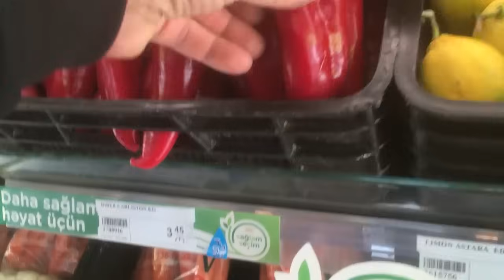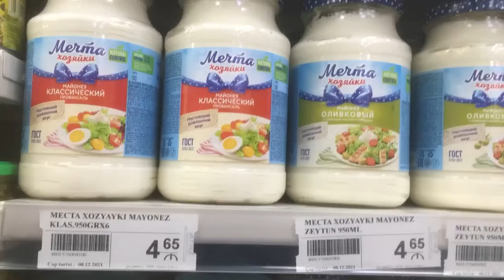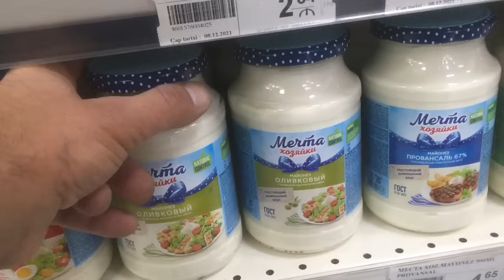3 Delicious Salads For The New Year's Table Salad Shuba, and Corn Shaped Fish Pancakes